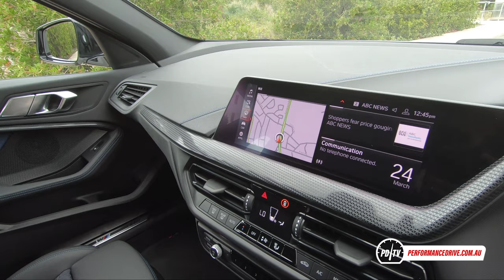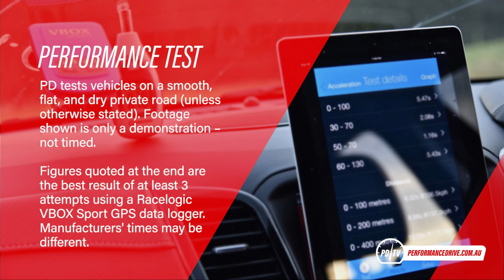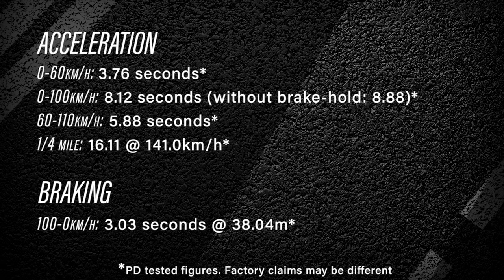2020 BMW 118i M Sport 0-100km/h & engine sound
2020 BMW 118i M Sport 0-100km/h & engine sound. for the full review.

2020 BMW 118i M Sport
1.5-litre turbo-petrol three-cylinder
103kW (140PS) and 220Nm
Front-wheel drive, seven-speed dual-clutch automatic

For more stats and test results simply head over to our performance data

If you're interested in buying a new car in Australia, we can help you. Our car buying team has saved buyers thousands of dollars. We do the haggling for you. Simply provide us with some details here so we can get started